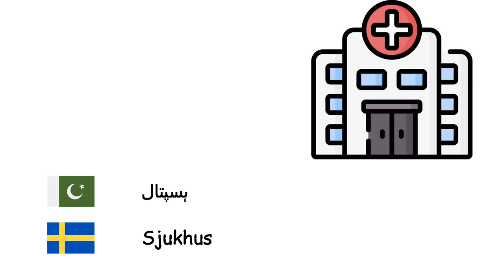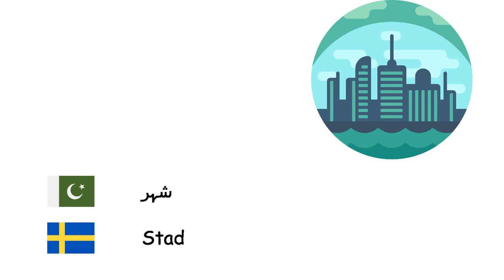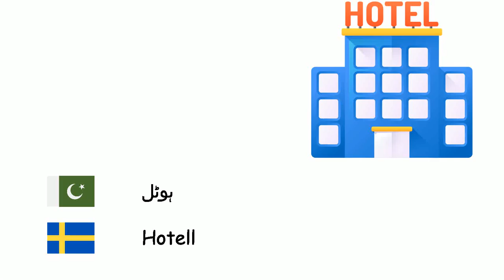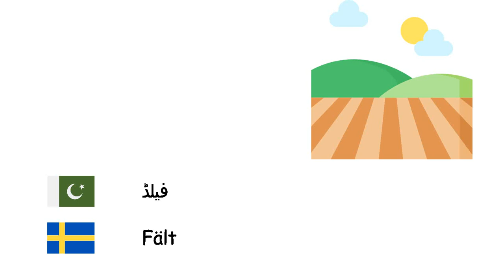مقامات (سونسکا) (ur-sv)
Fone TV
ur-sv-9
Platser (Svenska)
خریداری کرنے کے لیے مختص جگہ - Köpcentrum
سپر مارکیٹ - Mataffär
پٹرول پمپ - Bensinstation
بحیرہ - Hav
گھر - Hus
ہسپتال - Sjukhus
ہوائی اڈہ - Flygplats
دریا - Flod
ریل گاڑی سٹیشن - Tågstation
تھانہ - Polisstation
گاؤں - By
پل - Bro
برج - Torn
اسکول - Skola
سمندر - Världshav
جنگل - Skog
پارک - Park
شہر - Stad
جامعہ - Universitet
ساحل سمندر - Strand
کیفے - Kafé
عجائب گھر - Museum
بس اسٹاپ - Busshållplats
فیکٹری - Fabrik
ہوٹل - Hotell
بینک - Bank
اسٹیڈیم - Stadion
فیلڈ - Fält
قومی باغستان - Nationalpark
کتب خانہ - Bibliotek
محل - Palats
سرنگ - Tunnel
ریستوران - Restaurang